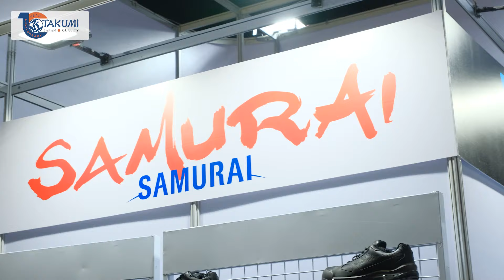【Event】TAKUMI Safety Shoes at 10 years business ーA-Cast (Thailand)ー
ในปีนี้ครบรอบ 10 ของ TAKUMI  และได้มีโอกาสเข้าร่วมจัดแสดงสินค้าในงาน Thailand Safe@Work ครั้งที่ 35
A-Cast (Thailand) คือบริษัทซัปพลายเยอร์ผู้ให้บริการขายถุงมือและรองเท้าเซฟตี้ และ ผลิตภัณฑ์อุปกรณ์อุปกรณ์ป้องกันส่วนบุคคล หรืออุปกรณ์ PPE เป็นบริษัทที่ส่งออกสินค้าตรงตามมาตรฐานญี่ปุ่นไปยังทั่วโลกโดยมีเครือข่ายการจัดจำหน่าย ทั้งในยุโรปและอเมริกา มีฐานการผลิตอยู่ในญี่ปุ่น ฟิลิปินส์ เวียดนาม อินโดนิเซีย ฮ่องกง และจีน

This year marks the 10th anniversary of TAKUMI, and we had the opportunity to participate in the Thailand Safe@Work Expo for the 35th time. A-Cast (Thailand) is a supplier of safety gloves, shoes, and personal protective equipment (PPE) products. As an exporting company, we adhere to Japanese standards and distribute our products globally, with distribution networks in Europe and America. Our manufacturing bases are located in Japan, the Philippines, Vietnam, Indonesia, Hong Kong, and China.